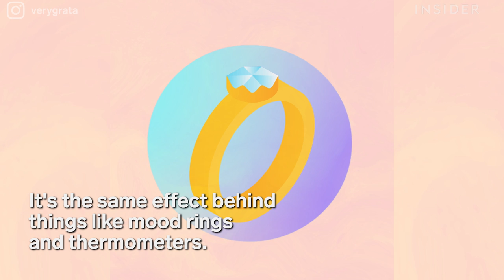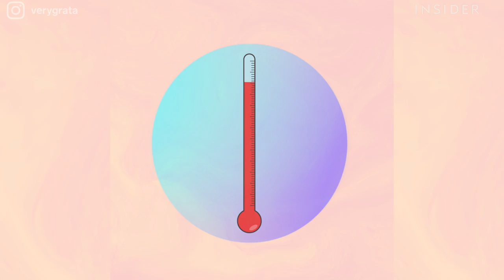Wigs Change Colors With Heat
Artist Very Grata makes Blow Me Hot wigs that change color in when exposed to heat. When certain pigments react to high temperatures, they transform the wigs' color. It's the same effect you see with mood rings. Initially, Very Grata made these custom wigs for performers and drag queens. Now you can buy your own color-changing wigs, starting at $55!

Produced by: Kyle Kerchaert, Natalie Fennell